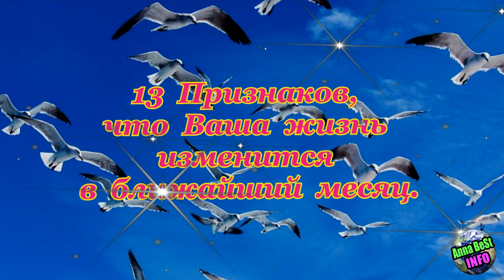13 Признаков, что Ваша жизнь изменится в ближайший месяц.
13 Признаков, что Ваша жизнь изменится в ближайший месяц.